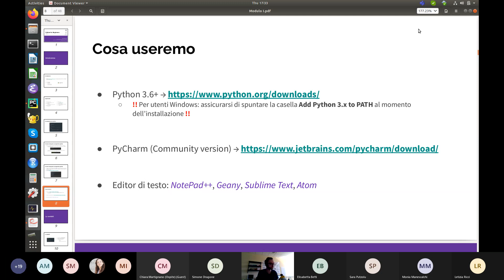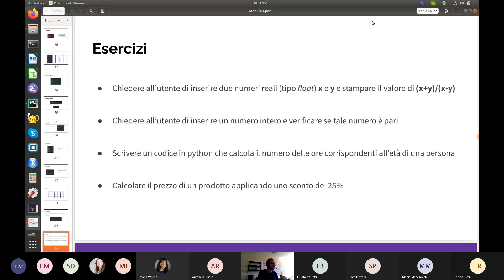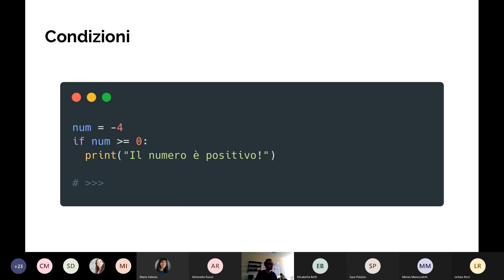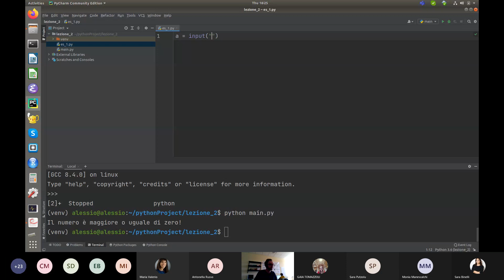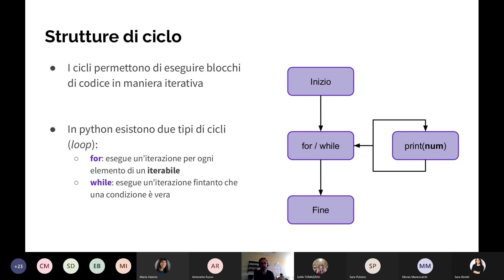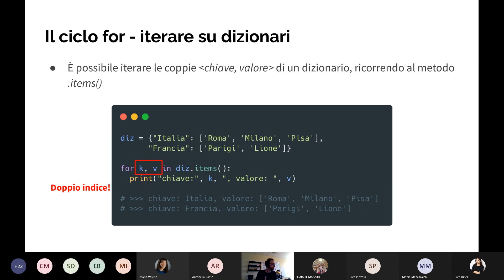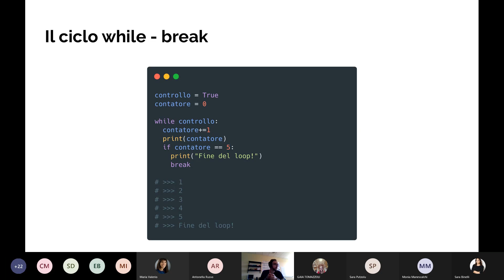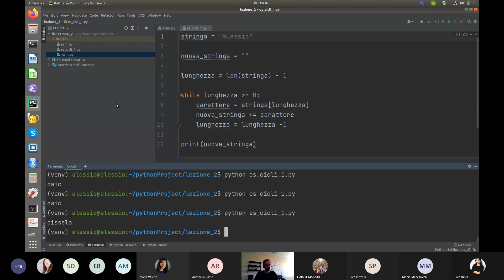2 Python per umanisti principianti 20210520 173327 Registrazione della riunione